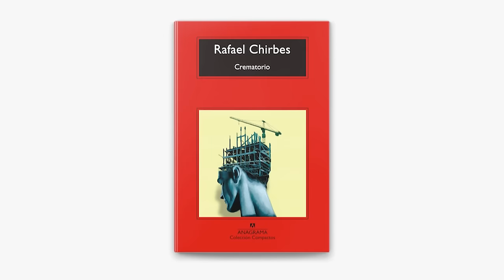Is Spain’s Left Crumbling? Scandals, Power Struggles, and Resistance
Tiare Gatti Mora sits down with Carlos Delclós, sociologist, author, and a key contributor to Roar Magazine, whose sharp insights have also graced the pages of The New York Times and Jacobin.

In this riveting discussion, they unpack the fault lines of Spain’s political crisis: the fallout from the Iñigo Errejón scandal, the rise of Labour Minister Yolanda Díaz, and the power struggles between her Sumar platform and Podemos. What’s at stake for the left—and for workers across the country?

But that’s just the beginning. They also dive into the housing crisis and the grassroots resistance against mass tourism, as local communities fight back against skyrocketing rents and the commodification of their cities.